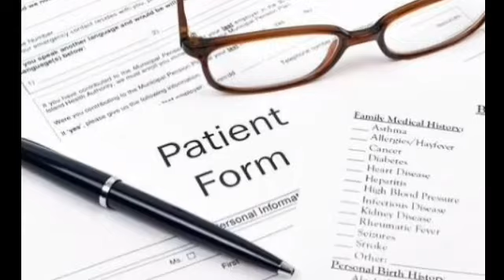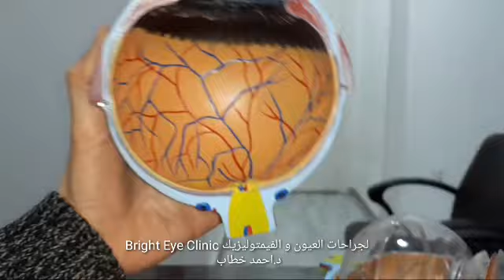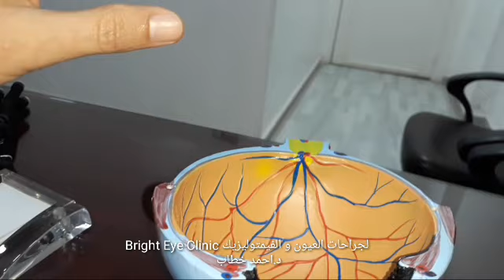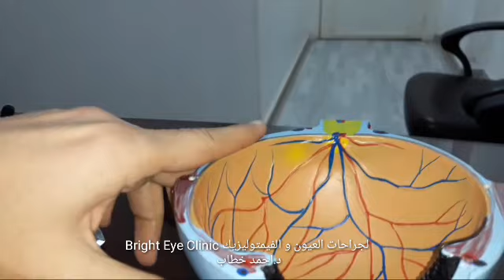شوفوا ال Model ده للعين؟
أجزاء العين الرئيسية هى:

1-عضلات العين

2-الصلبة

3-القرنية

4-القزحية

5-العدسة البللورية

6-الجسم الزجاجى

7-الشبكية

8-العصب البصرى

عيادة الدكتور أحمد خطاب

لجراحات العيون

 للحجز ٠١١٥٢٤١٢٠٩٠

١٥شارع عثمان محرم

برج الكوثر الإدارى الطبى

الطالبية هرم الدور الثالث

أعلى معمل الكنانة

خلف منفذ بيع القوات المسلحة